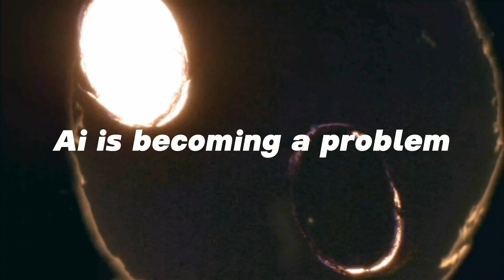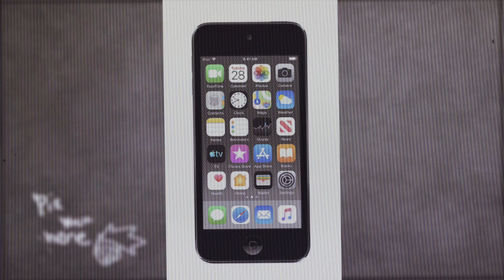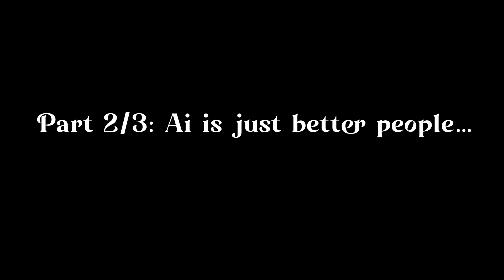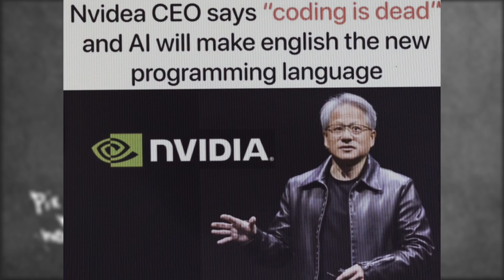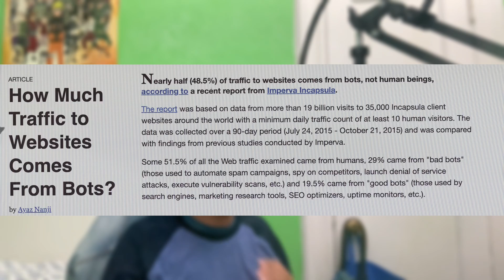Why AI isn’t a joke anymore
Robots Terminator  Ai generated content and such